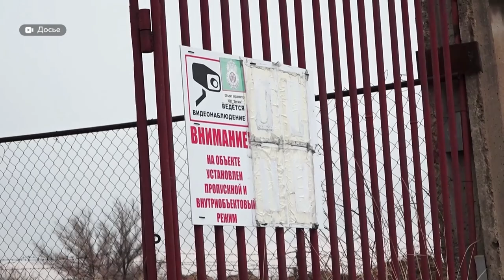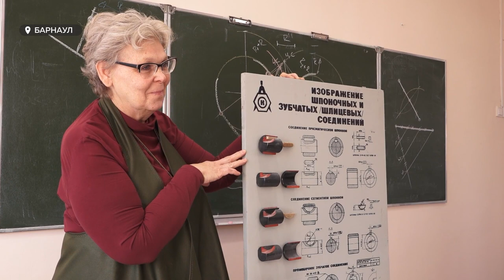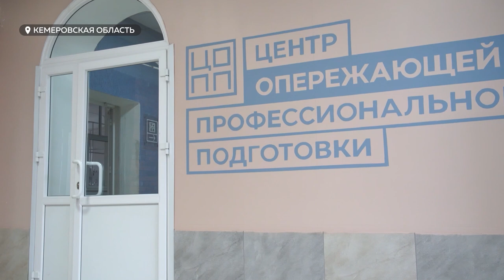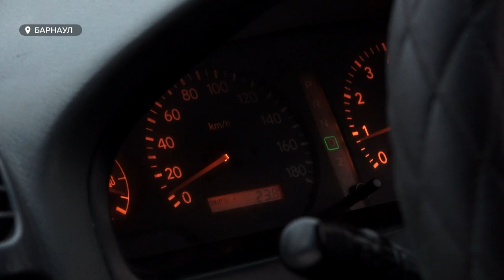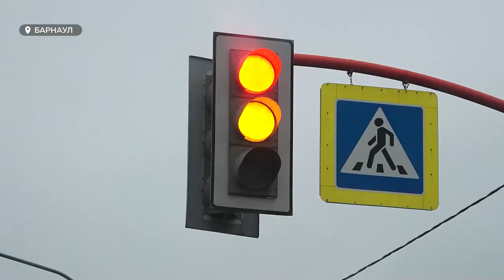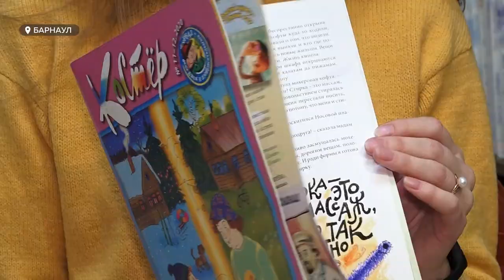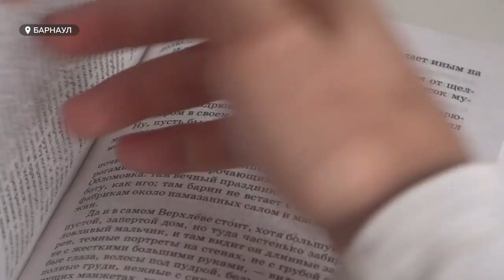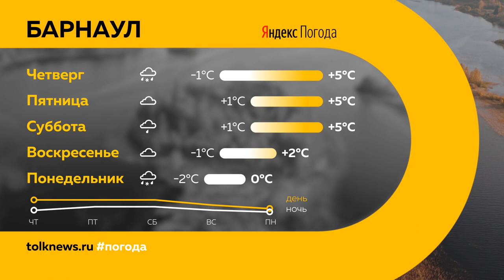«День с Толком». 02.11.2022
Смотрите в выпуске:
- Яровое вновь не получило паспорт готовности к отопительному сезону. Почему теперь? И кто еще в списке с нарушениями?
- Поставить на место призванных сотрудников предприятий студентов: как к идее трудовой мобилизации относятся в Алтайском крае?
- В Барнаул пришла первая партия металлоконструкций для будущего моста на Новом рынке. Когда начнется сборка?

00:00 Анонс
00:49 Яровое не готово к отопительному сезону
02:24 Металлоконструкции для моста
04:06 Трудовая мобилизация
08:50 Пробки в 9 баллов
11:26 Любят ли свой город барнаульцы
13:48 Детская литература
16:21 Гребной канал
17:34 Прогноз погоды